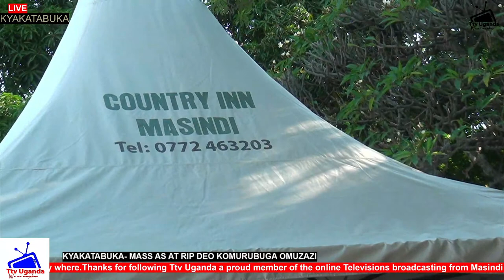2 MASS & VIGIL AT HOME KYAKATABUKA AS AT DEOGRATIUS KOMURUBUGA AKIIKI -RIP @Ttv Uganda Official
Powered by: QSafaris Africa, Junction Lounge/Bar, TUVI ESTABLISHMENT LTD